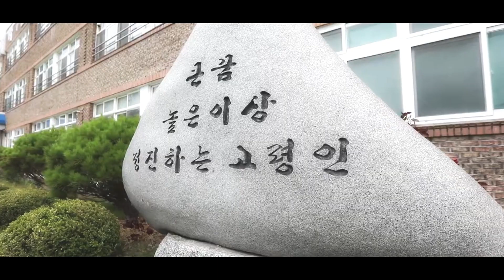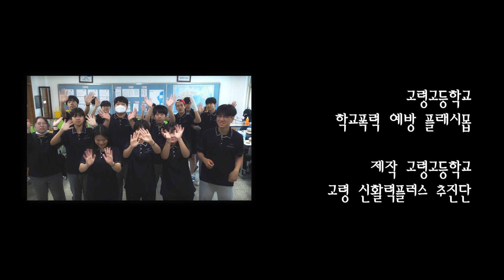고령고등학교 학교폭력예방 플래시몹